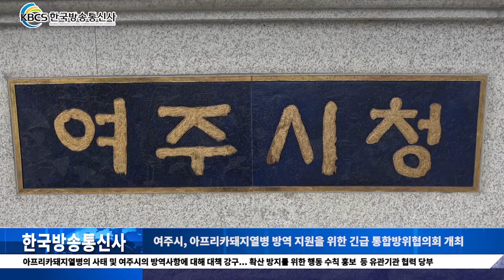여주시, 아프리카돼지열병(ASF) 방역 지원을 위한 긴급 통합방위협의회 개최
여주시 통합방위협의회(의장 이항진 여주시장)는 아프리카돼지열병(ASF) 중점 관리지역 확대에 따라 추가 확산 방지를 위해 10월 2일 시청 상황실에서 20여 명의 위원과 시민안전과, 축산과 등 관계자 등 30여 명이 참석한 가운데 아프리카돼지열병 방역 지원을 위한 긴급 통합방위협의회를 개최했다.

이번 협의회를 통해 아프리카돼지열병의 사태 및 여주시의 방역사항에 대해 유관기관과 함께 대책을 강구했으며, 여주시는 방역대책의 일환으로 아프리카돼지열병 확산 방지를 위한 행동 수칙 홍보 및 자체행사 자제 등 적극적인 노력을 유관기관에 요청했다.

이항진 여주시장은 “관내 유관기관의 깊은 공감 및 지원을 통해 여주시 각 유관기관 간 유기적인 협조체계를 갖추어 아프리카돼지열병 확산 방지를 위한 방역 태세를 더욱 견고히 해나갈 것”을 당부했다.